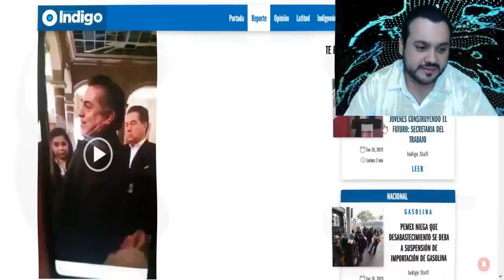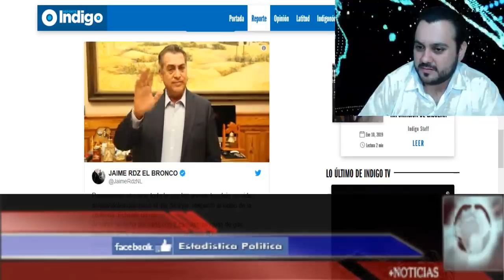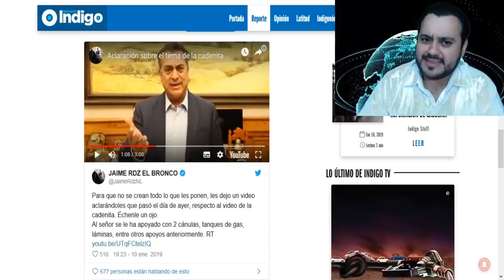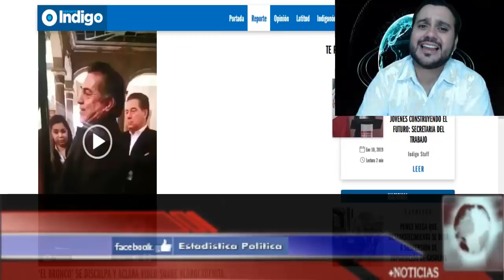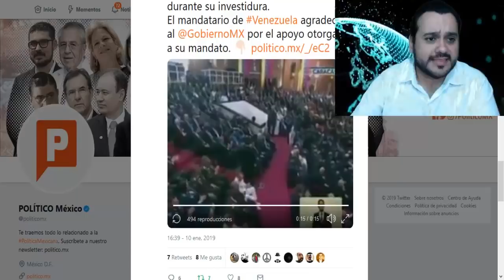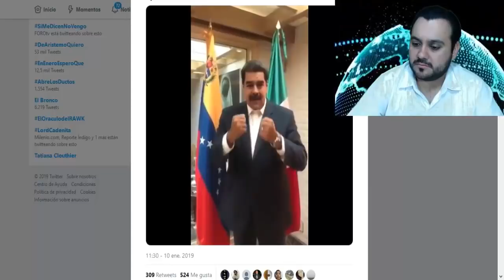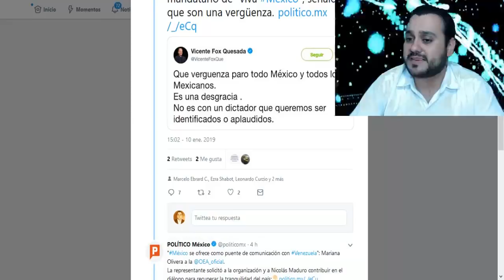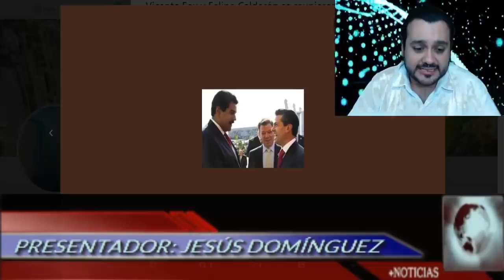¡EXHIBEN A GOBERNADOR MAL TRATANDO A CIUDADANA! LE RESPONDE DESCORTESMENTE - ESTADISTICA POLITICA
AMIG@S EL GOBERNADOR DE NUEVO LEÓN JAIME RODRÍGUEZ CALDERÓN "EL BRONCO", RESPONDE GROSERAMENTE A UNA CIUDADANA QUE SE LE ACERCA A PEDIRLE AYUDA.

¡EL BRONCO MALTRATA A MUJER!